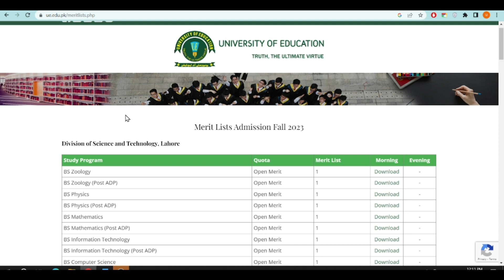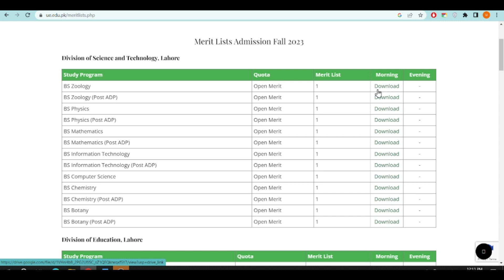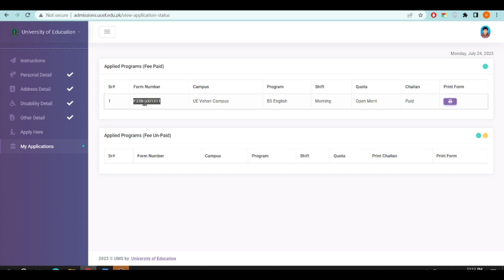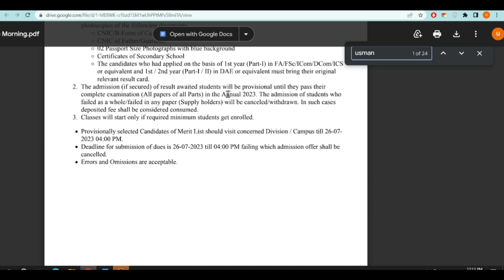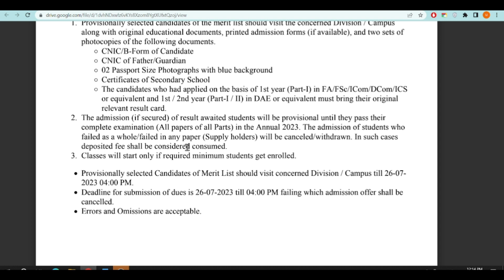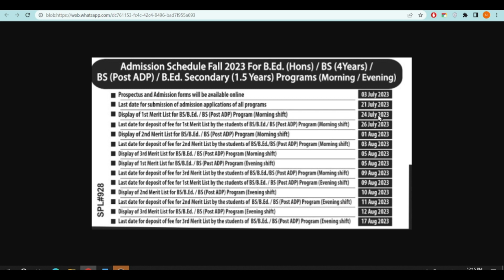University of Education 1st Merit List: What to Do If Your Name Is on the List | Step-by-Step Guide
In this exciting video, we unveil the highly anticipated University of Education Lahore 1st Merit List for all campuses. If you've applied to this prestigious institution, this is the moment you've been waiting for. Join us as we guide you through the next steps if your name appears in the merit list. Discover the essential procedures you need to follow to secure your admission and embark on a journey of knowledge and growth. Don't miss out on this crucial information!

By M. Usman (Insight Learn)

University of Education Lahore, UOE 1st Merit List, Admissions 2023, University Merit List, UOE Admission Process, University of Education Lahore Campuses, Higher Education, University Admission Tips, Pakistan Education.